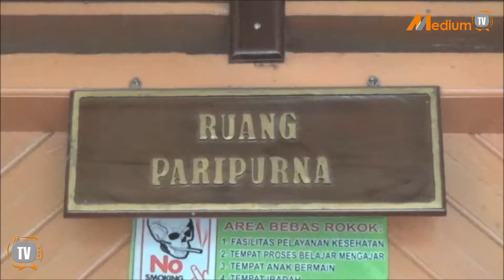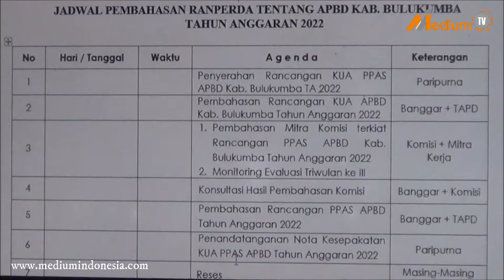News | Dewan Perwakilan Rakyat Daerah (DPRD) Bulukumba, melaksanakan rapat Badan Musyawarah (Bamus)